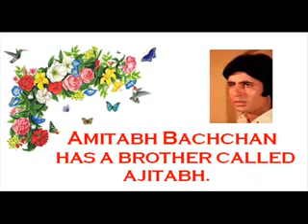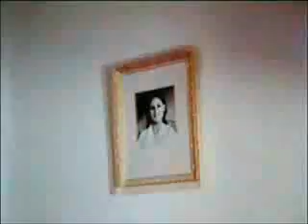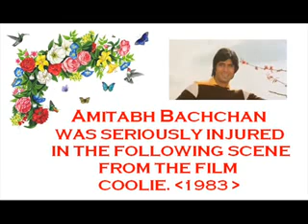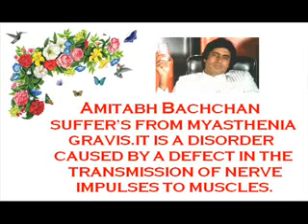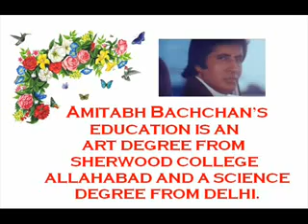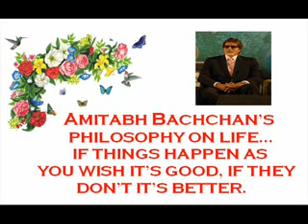Amitabh bachan birthday special || amitab acting & kishore da voice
Lovely combination

Just uploaded for the entertainment purposes only